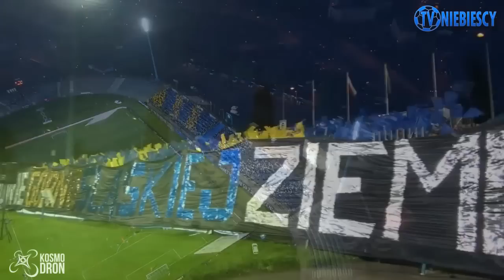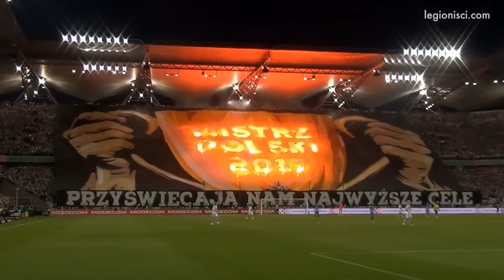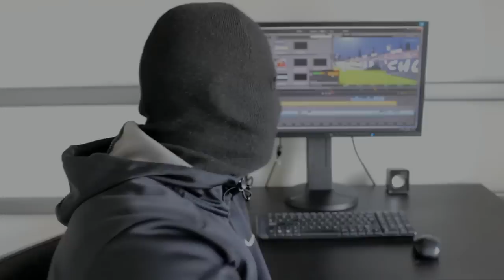KIBOLSKIE RELACJE | 34. i 35. kolejka ekstraklasy (2016-2017) | PiknikTV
Jako, że ekstraklasa grała również w środku tygodnia tym razem mamy dla Was kibolskie relacje z 34. i 35. kolejki ekstraklasy.

OGLĄDAJCIE PiknikTV !

12zawodnik.pl
stylkibica.net